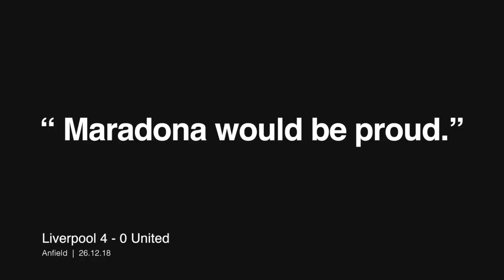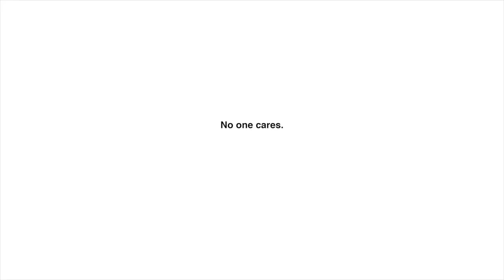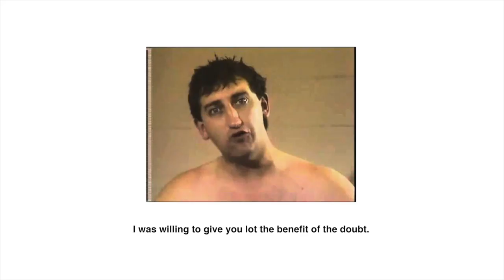Liverpool 4 v Newcastle 0 | Did we deserve it?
Mo Diame is God.
Mo Salah had an average game.
Poor officiating (again).
Some 1st half positives.
Lets forget this game.

Enjoying making this type of content. Also all comments are welcome.

All the best for 2019 people.